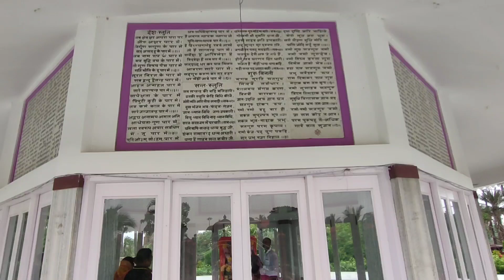Bhagalpur का कुप्पाघाट | Kuppaghat Ashram Bhagalpur Bihar | ऐतिहासिक गुफा